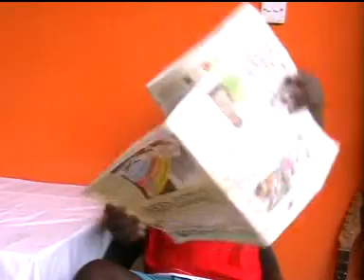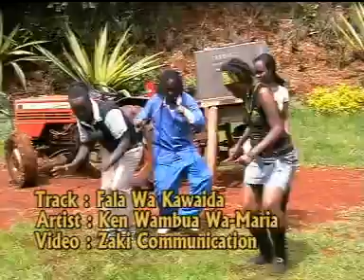KAMBA MUSIC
ken wamaria